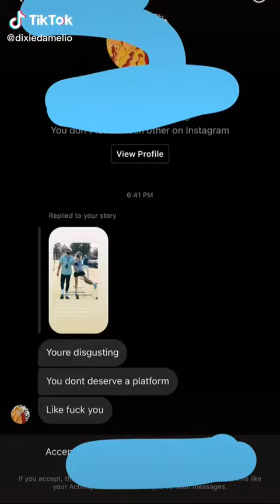Dixie addresses the chef situation